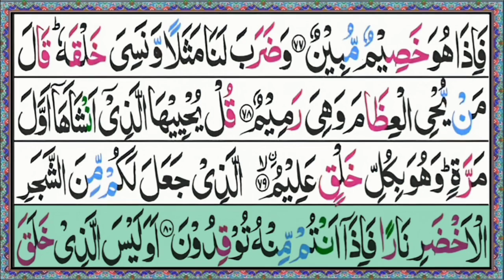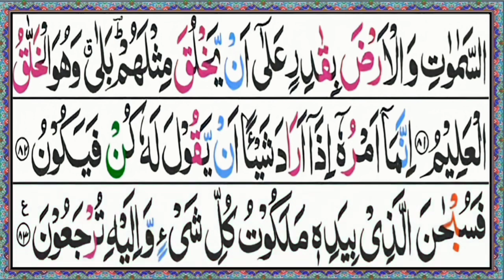Episode 29 | Surah yasin Fast Recitation | Surah Yasin(yaseen)Full HD with arabic text